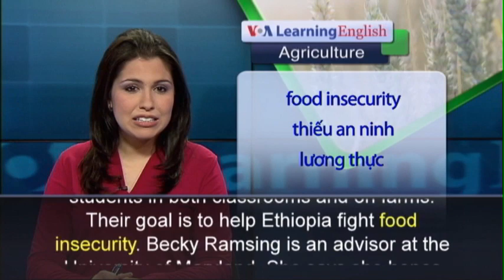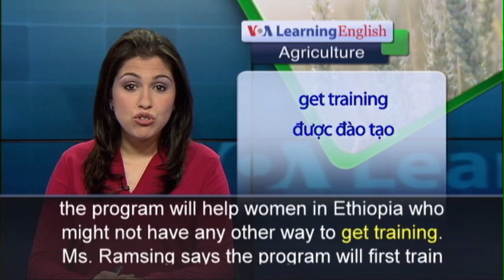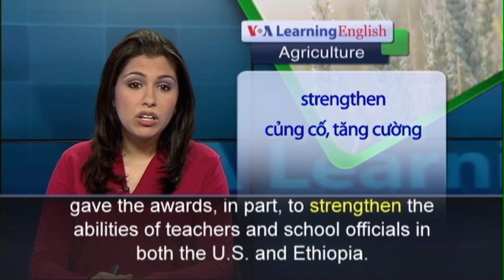Phát âm chuẩn cùng VOA - Anh ngữ đặc biệt: US Africa Food Security (VOA)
Five pairs of U.S. and Ethiopian universities are getting $15,000 from the U.S. for research and development projects. One partnership is between the University of Maryland and Debre Birhan University, in Ethiopia.  The partners will use the money to train Ethiopian women to grow crops. They will teach students in both classrooms and on farms. Their goal is to help Ethiopia fight food insecurity.  Becky Ramsing is an advisor at the University of Maryland. She says she hopes the program will help women in Ethiopia who might not have any other way to get training.  Ms. Ramsing says the program will first train teachers and officials at Debre Birhan University. Then, those teachers and officials will teach women useful farming skills. They will learn how to grow food and raise smaller animals in small places. Tsigemariam Bashe is an official of Debre Birhan University. Ms. Bashe says the program aims to do more than teach farming. The larger purpose, she says, is to help women care for themselves and their families. Ms. Bashe hopes the women who are trained will then train other women. Hailu Terefe also works at Debre Birham. She says in some parts of the country only men are taught how to farm. Four other American universities also received awards for the partnerships. They are Brown, Bowling Green State, Ball State and the University of North Texas Libraries. The U.S. State Department and Department of Education gave the awards, in part, to strengthen the abilities of teachers and school officials in both the U.S. and Ethiopia.